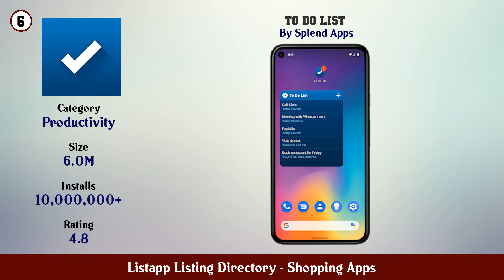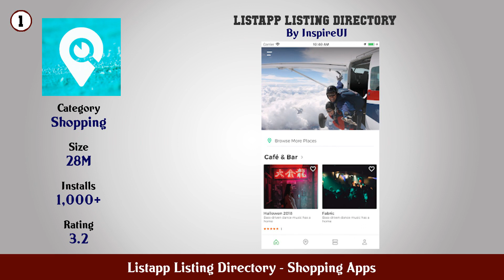Top 10 Listapp Listing Directory Android App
In this video we have listed Top Listapp Listing Directory Android Apps. This video is for information and reference purpose only.